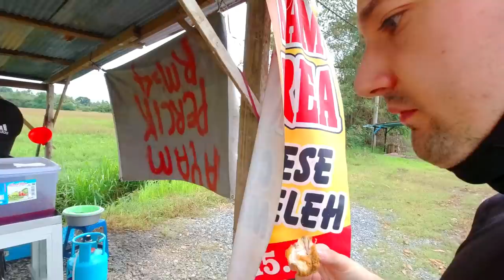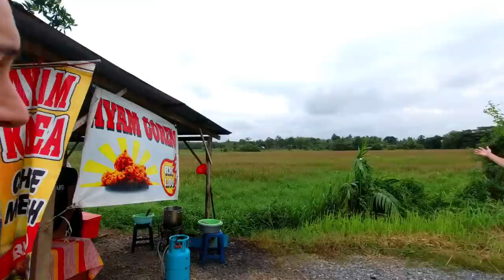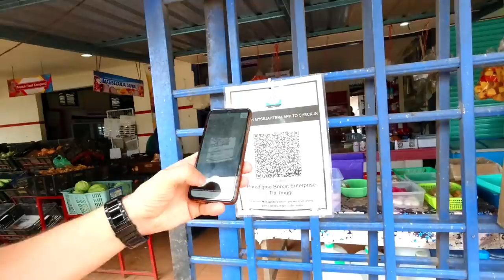RM1 Fried Chicken On Roadside Stall In Perlis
Malaysia Roadtrip Perlis: We found RM1 Fried Chicken On Roadside Stall while cruising around Perlis

Welcome to episode 124 of my trip all around Malaysia. If you haven’t seen the previous episodes you can watch them here:

Malaysia roadtrip: Perlis series. I am starting a new roadtrip, together with my friends Steve & Ivana (Jetlag Warriors). This time we are going to explore Perlis, Malaysia’s smallest state, right on the border to Thailand. We are going to stay in Perlis, Malaysia for a few days, exploring around and see what’s going on there. We have heard that Perlis is quite beautiful, so we have to travel to Perlis ourselves to check it out. Let’s see what Perlis has to offer, time for a new Malaysia travel vlog adventure – Perlis roadtrip. While crusing around we found a roadside stall selling RM1 Fried chicken. Time to try it! Is it good? Maybe even better than KFC? Time for another Malaysian food vlog! Malaysian food is awesome, fried chicken (Ayam goreng) normally tastes really good in Malaysia. They know how to fry chicken here.

I am currently traveling Malaysia – all around the country – and try to find as many hidden gems and stories as possible. I am going to stay in the Perlis state for a few days, so if you are interested in more Perlis vlogs, Perlis tourguides  or Malaysia vlogs in general, stay tuned for more.

After the Corona Lockdown, it is now possible again to travel Malaysia. In the next weeks I will travel Malaysia (all around the country) and make daily vlogs about it. I will show you how to travel Malaysia, how to do backpacking Malaysia and show you what it's like to solo travel around this country in southeast Asia. So, if you are interested in backpacking southeast Asia in general or specifically interested in backpacking Malaysia, then this series of my Malaysia travel vlogs might be interesting for you.
How is it to travel Malaysia after the Corona lockdown? Will there be tourist or will I be the only one? How to travel Malaysia on a budget during this time? We are going to find out all of this in the upcoming weeks, daily vlogs from now on, documenting my whole trip traveling Malaysia, so stay tuned, if you are interested in travel Malaysia by yourself or travel southeast Asia in general 😊
I am Ken Abroad, a full-time traveler traveling southeast Asia. It is my goal here on this channel to visit every country in southeast Asia and make travelvlogs about it. So here on the channel we will be exploring different countries, cultures and beautiful places here in southeast Asia together. You won’t see much tourist places in my videos, I rather like to show the “real” sides of each country in my videos. Where do the local people go to eat? Where do they hang out? How do the locals travel through the country? Stuff like that.
There will be almost daily uploads on this channel, so if you want to join my trip and start traveling southeast Asia together with me just subscribe now and start the journey together with me. Join the teamabroad community here and be part of the travels around southeast Asia.
After traveling southeast Asia and backpacking southeast Asia for a year now I can truly say it’s my dream destination and it is unbelievable amazing.  It's quite easy to travel on a budget in southeast Asia, which makes it so popular for foreign visitor to come and travel around here. The cultural diversity in this part of the world, the food, the people and the beautiful landscapes, beaches and mountains make it my absolute dream right now to travel southeast Asia. I’d like to show you all of this in my videos, that’s why I am documenting all my journeys in form of travel vlogs from southeast Asia on my channel.
Check also my Instagram, where I post regularly pictures and daily stories from my adventures: @Ken__abroad
📷 M Y G E A R